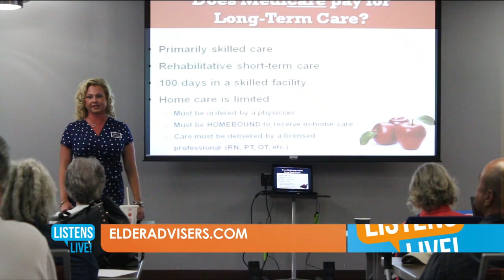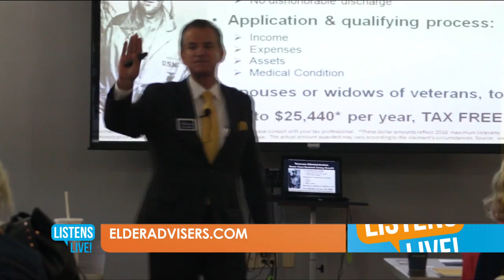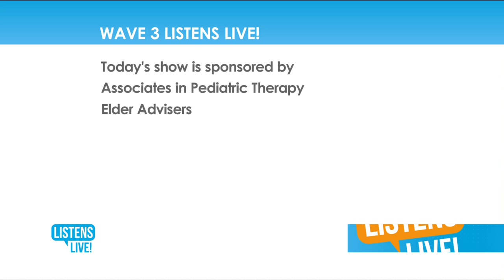Listens Live! - Elder Advisers 11/9/18 pt. 1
Larry Weiss of Elder Advisers joins the show to discuss how his team of experts can protect the assets of you and your loved ones so you Don't Go Broke in a Nursing Home